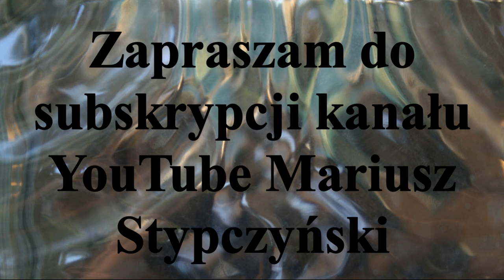Bramkarze Marcin Trzaskawka i Jacek Kurek Start 1954 G-zno i Jan Nyka i Patryk Wojtasik LKS Gąsawa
Otwierający już drugą dziesiątkę filmik z serii...Bramkarze.   Runda jesienna sezon 2020/2021 Superligi.  ( Pozostałe filmy z tego cyklu ...możecie Państwo zobaczyć na Playliście mego kanału.. Bramkarze ..Zapraszam )W akcji bramkarze Startu 1954 Gniezno Marcin Trzaskawka i Jacek Kurek oraz Jan Nyka i Patryk Wojtasik LKS Gąsawa. Mecz II kolejki rozegrany 12.IX.2020r w Gnieźnie. Zapraszam do oglądnięcia ich w akcji.

Materiał filmowy-archiwum W-Obiektywie-Kamery  Mariusz Stypczyński
Hokej Stypczyński Superliga Zapraszam Państwa do odwiedzenia stron oraz YouTube Mariusz Stypczyński gdzie znajdziecie Państwo relacje z spotkań ligowych hokeja na trawie i nie tylko.Zapraszam również do Subskrypcji Kanału YouTube Mariusz Stypczyński. Dziękuję i zapraszam na te i przyszłe relacje z różnych aren i boisk. Do usłyszenia i do zobaczenia.

Opening the second ten movie from the series ... Goalkeepers. The fall round of the 2020/2021 Super league season. In the action goalkeepers of Start 1954 Gniezno Marcin Trzaskawka and Jacek Kurek and Jan Nyka and Patryk Wojtasik LKS Gąsawa. Match of the second round played on September 12, 2020 in Gniezno. I invite you to watch them in action.

Film material-archive W-Lens-Camera Mariusz Stypczyński
and YouTube Mariusz Stypczyński where you can find reports from field hockey league matches and more. Thank you and I invite you to these and future reports from various arenas and fields. Until then and see you.

Eröffnung der zweiten zehn Filme aus der Serie ... Torhüter. Die Herbstrunde der Super League-Saison 2020/2021. In der Aktion Torhüter von Start 1954 Gniezno Marcin Trzaskawka und Jacek Kurek sowie Jan Nyka und Patryk Wojtasik LKS Gąsawa. Spiel der zweiten Runde am 12. September 2020 in Gniezno gespielt. Ich lade Sie ein, sie in Aktion zu sehen.

Filmmaterial-Archiv W-Objektiv-Kamera Mariusz Stypczyński